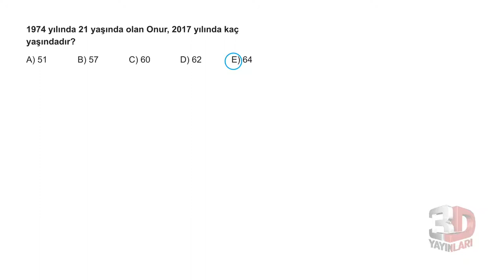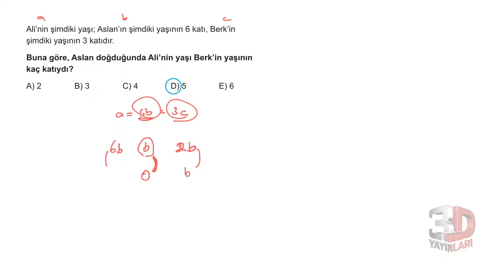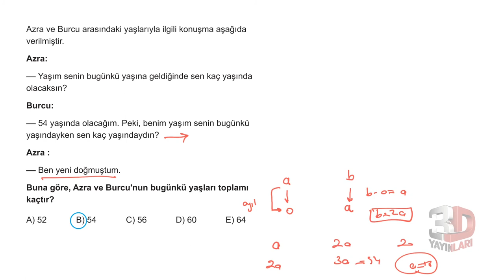3D TYT MATEMATİK BÖLÜM - 1 TEST -72(YAŞ PROBLEMLERİ)